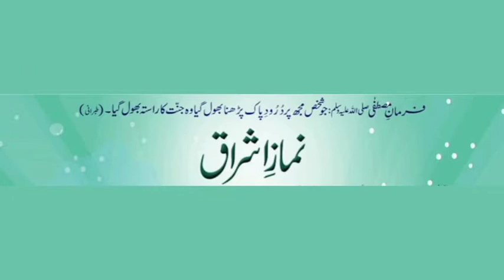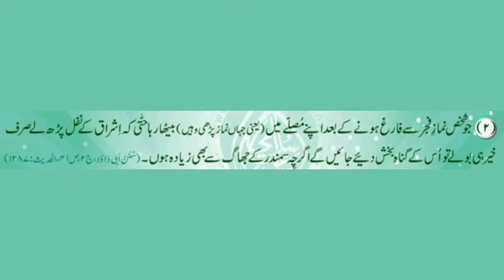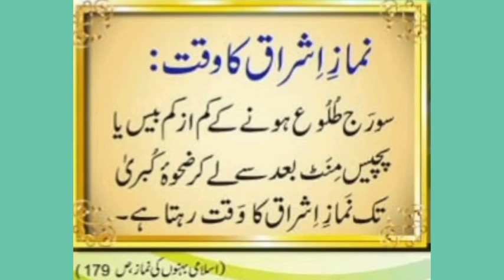Namaz e ishraq